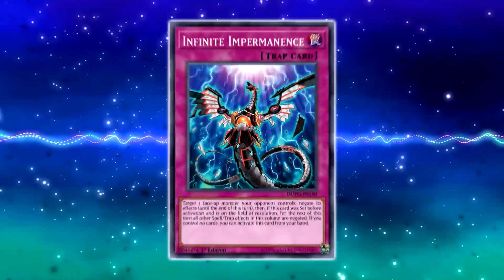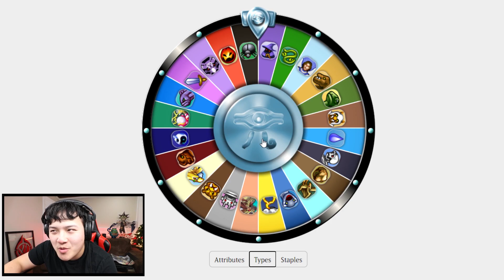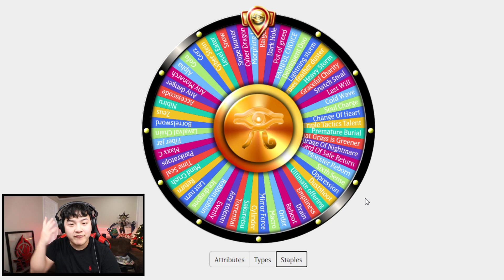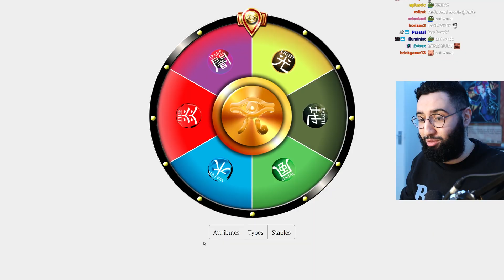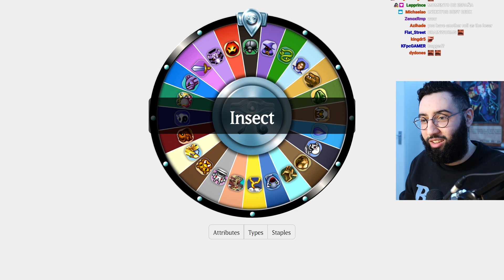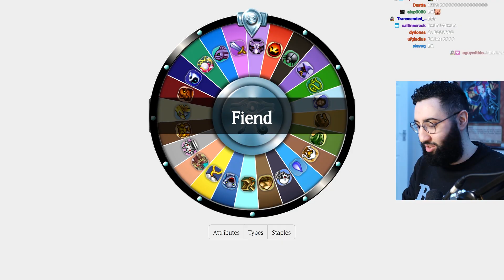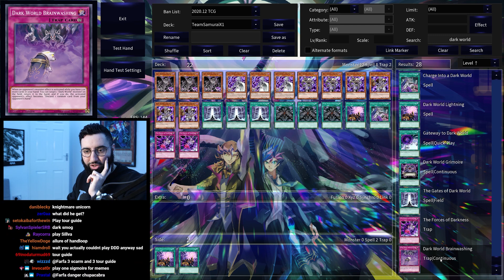The Wheel of Yu-Gi-Oh! - Episode 9!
@ teamsamuraix1